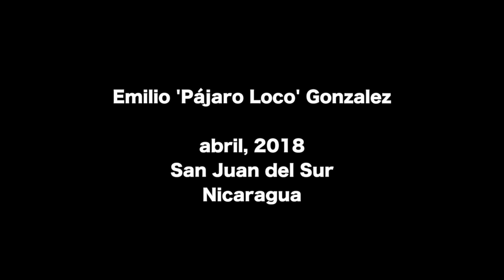A Trip to the Empire State Building - Pajaro Loco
José Emilio Gonzaléz Ortiz was a sailor and visited many ports in the United States. Here he recounts a visit to the Empire State Building in 1946.